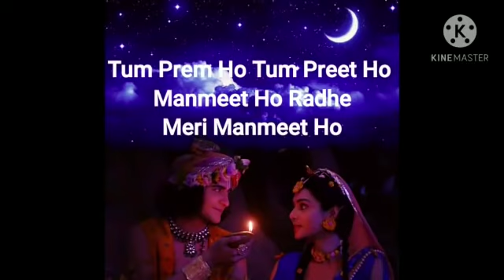tum preet ho radhe || radha krishna songs || राधा कृष्ण के भजन